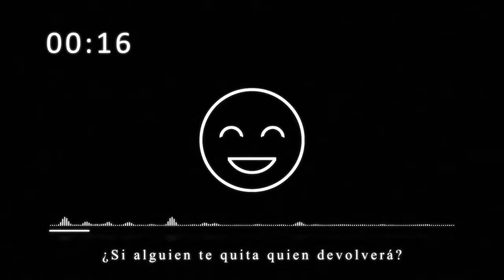Rsel טעלעטענדאַ ליבע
איך האָב געמאכט דעם ליד פֿאַר זיך, אָבער איך ווילן צו טיילן עס מיט איר אַלע ♥ ️

וויסואַל פּראָדוקציע: Cristian Guerrero